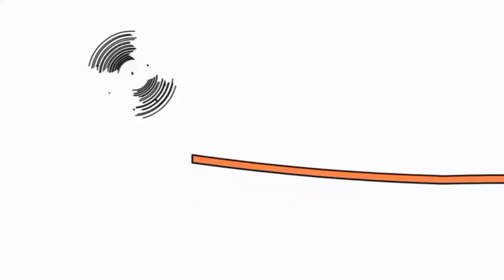29 липня 2021 р.